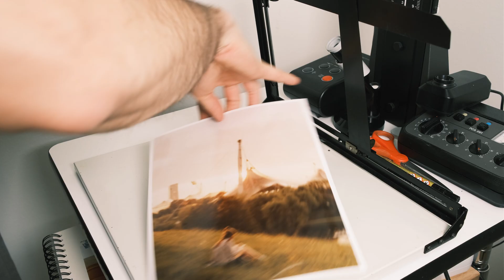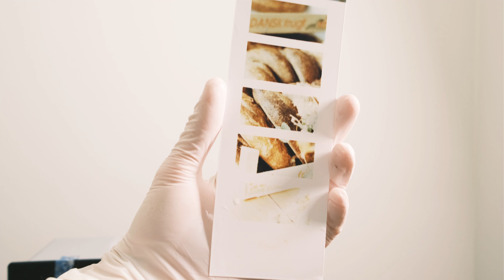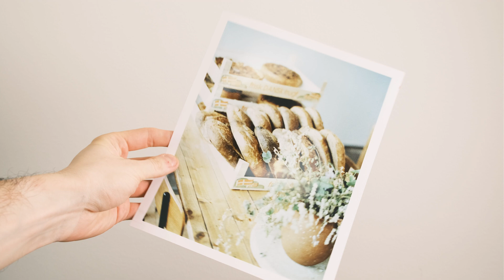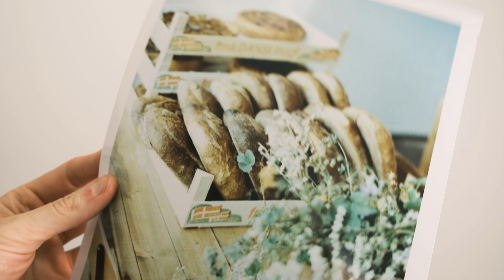Temperature Control and Test Prints